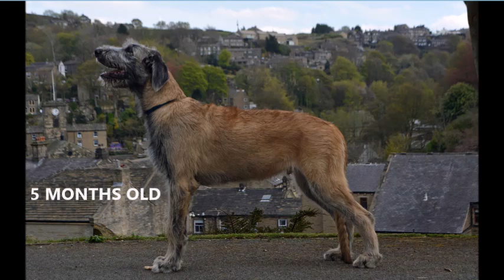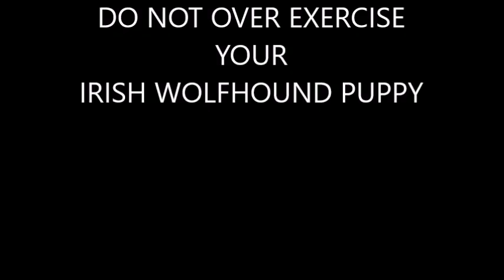Irish Wolfhound Growing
Austonley's Bigfoot.  Birth - 14 Months old.  This is how quick they grow and this is why we must take care of those giant bones